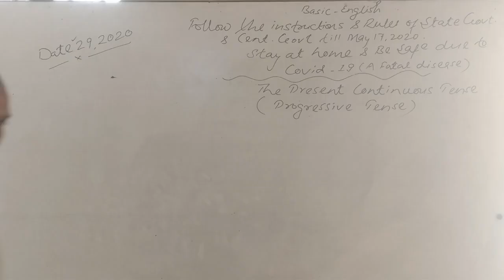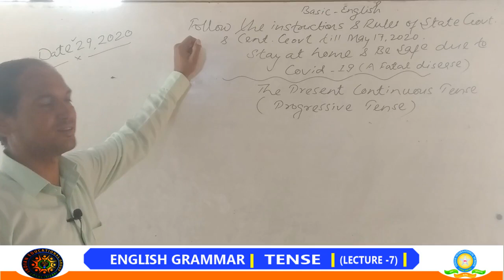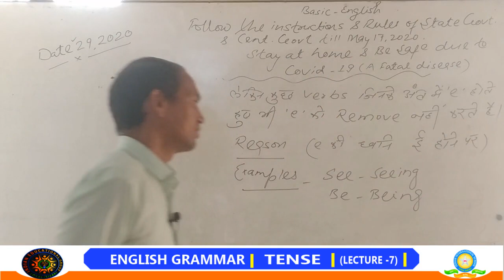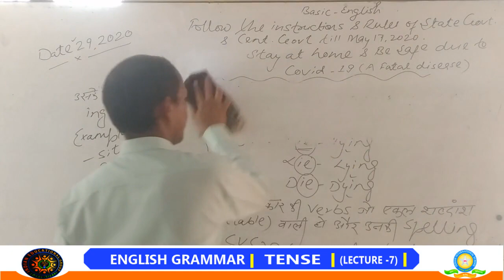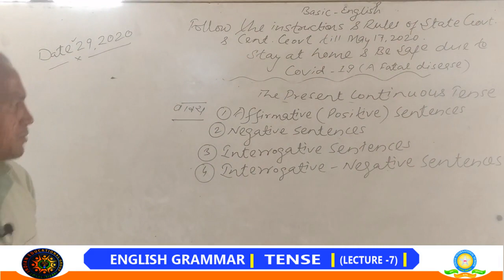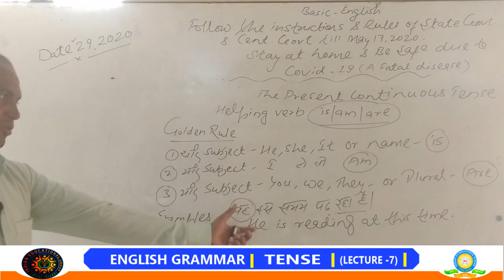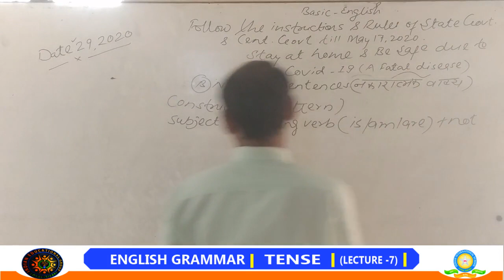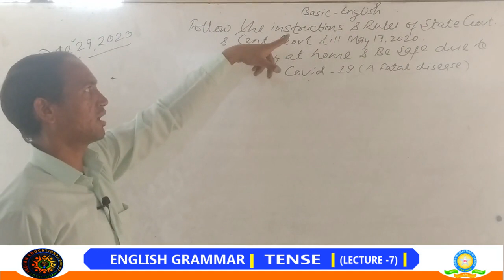Class - VI - XII | English Grammar | Topic Tense(Lecture-7) || Indian School,Losal(Sikar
Hello Everyone,
                          On This Channel you Will get the Study Related Videos of RBSE Board.

Here you will learn about From Minor to major all Concepts Related to English,Hindi,Physics, Chemistry, Biology (Botany, Zoology), Mathematics.

All links:
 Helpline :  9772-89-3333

In this video you will learn about Class - VI - XII | English Grammar | Topic Tense || Indian School,Losal(Sikar)